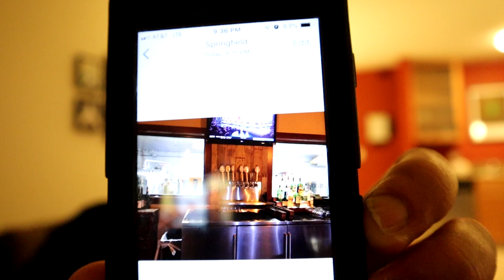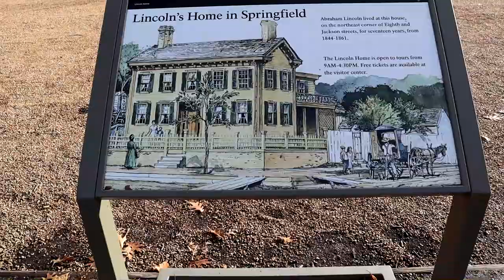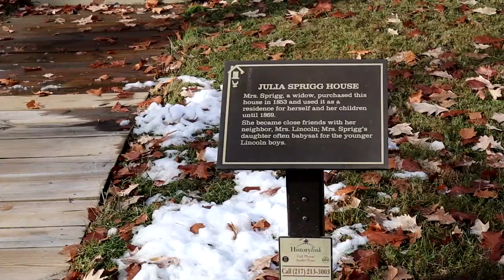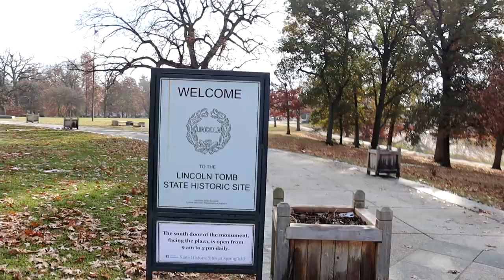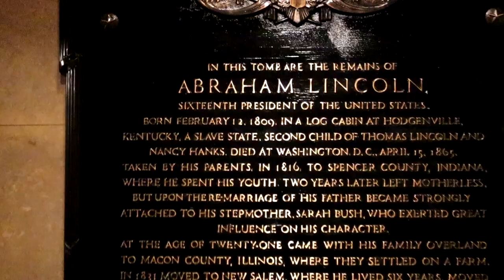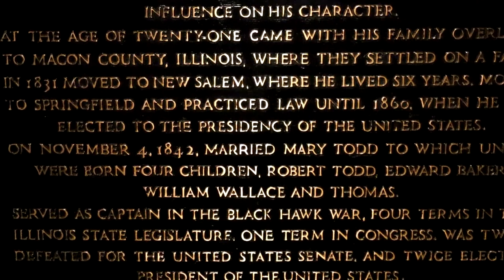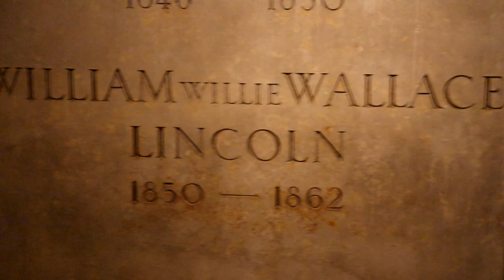DVLOG St Louis ,MO and Springfield,Ill Trip Abraham Lincoln's House and Tomb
Here is a Day VLOG of my week i spent in St. Louis , MO and Springfied ,Ill.
i went away for work and was able to take in a few sights in between
where i stopped over at the Gateway Arch in St. Louis and over to see Abraham Lincoln's Home and Tomb and i was able to try a few local breweries such as Engrained Brewery and Restaurant and Obed's and Issac's in Springfield.